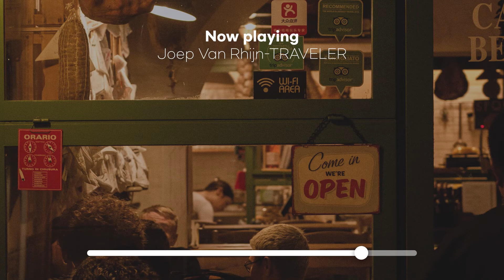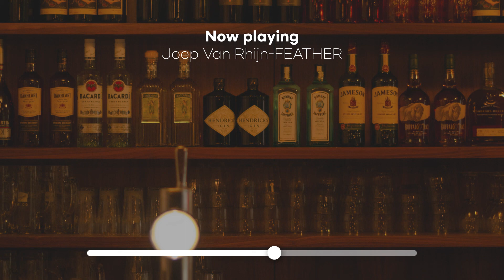[Playlist] 재즈가 뭐라고 생각하세요? 🎺🖤 | Joep Van Rhijn (윱반라인) TRUST 전곡 듣기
재즈가 뭐라고 생각하세요?
샤빱두비뚜밥 두비두비두비두비 뚜비두밥 사바두비두봐 샤바다 두붸둡

00:00:00 Joep Van Rhijn-CARIBBEAN SWING
00:05:40 Joep Van Rhijn-BUG WALK
00:11:02 Joep Van Rhijn-NOSTALGIA
00:16:39 Joep Van Rhijn-TRUST
00:23:45 Joep Van Rhijn-TRAVELER
00:29:11 Joep Van Rhijn-LIGHT HOUSE
00:35:13 Joep Van Rhijn-COOL BIRD
00:39:29 Joep Van Rhijn-FEATHER
00:42:41 Joep Van Rhijn-OUTRO